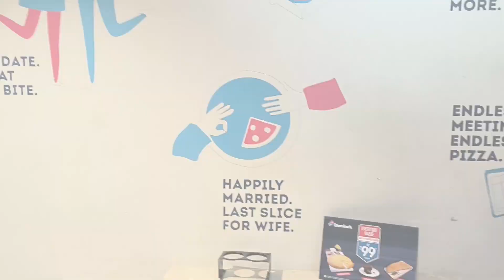সপ্তমীর দিন রীতিমতো যুদ্ধ করে কল্যাণী তে ঠাকুর দেখলাম